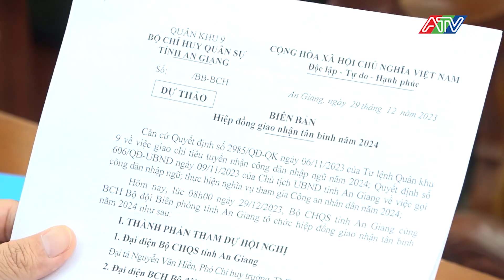Tin tổng hợp trưa 30-12-2023 | ATV Tin tức